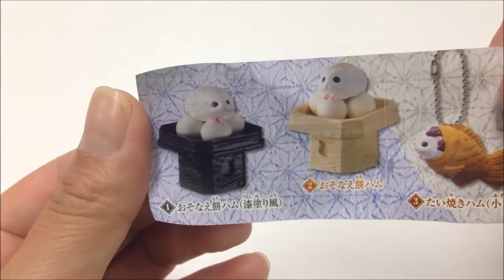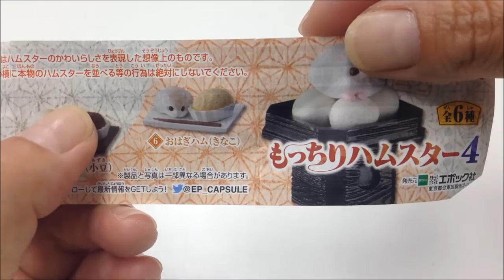もっちりハムスター4 和菓子×ハムスター japanese capsule toy エポック社 ガチャポン ガシャポン ガチャ 【遊you ガチャガチャ 紹介動画】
■和菓子×ハムスター「もっちりハムスター」シリーズ第4弾が登場!!

EPOCH社 200円カプセル自販機商品

【もっちりハムスター4 全6種】

　1：おそなえ餅ハム(漆塗り風)
　2：おそなえ餅ハム
　3：たい焼きハム(小豆)
　4：たい焼きハム(抹茶)
　5：おはぎハム(小豆)
　6：おはぎハム(きなこ)